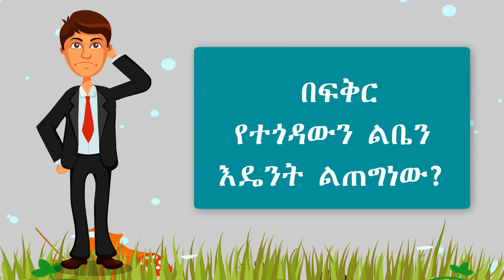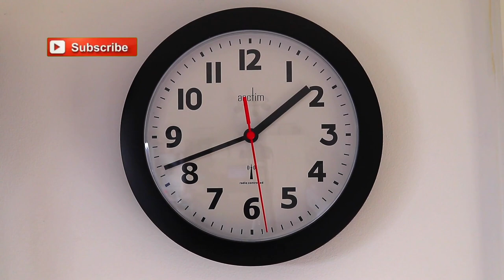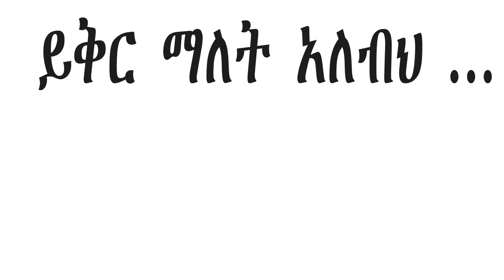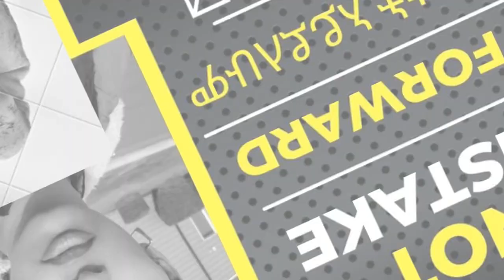ካለፈው የ ፍቅር ልብ ስብራት ማገገም Ethiopian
My program focuses on building good characters by inspiring, buildings emotionally and mentally healthier and heeled generations.

the image and the videos are composed by pixels and pixabay the license is from pixels.com

Please donate to help my YouTube channel to become a TV show. The links are below. Thank you.
paypale account :-

Go fund me account:-

1) This video has no negative impact on the original works
2) This video is also for teaching purposes.
3) It is transformative in nature.

How to line healthy bounderies with drama queen and king 😆. እንዴት ጠገብኩ ከማይል ሰው ጋር መኖር ይቻላል?
heal from ur inner child before choosing who to love.ማንን መውደድ እንዳለብህ ከመምረጥህ በፊት ከልጅነትህ የስሜት ቀውስ ተፈወስ
የሰውነት ክብደት 📌 እንዴት እንደሚቀንስ 📌 እና በራስ መተማመንን 📌 እንዴት ማጎልበት እንደሚቻል:: How to lose weight & gain confidence